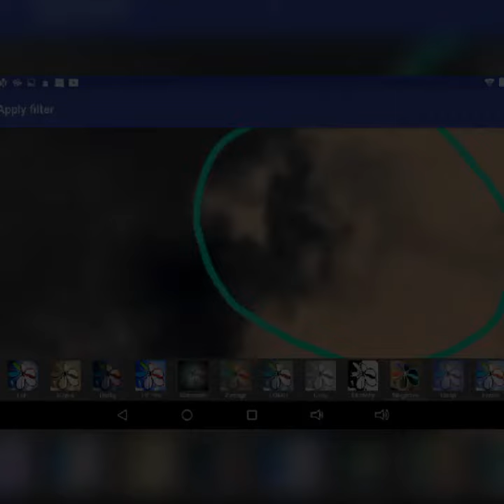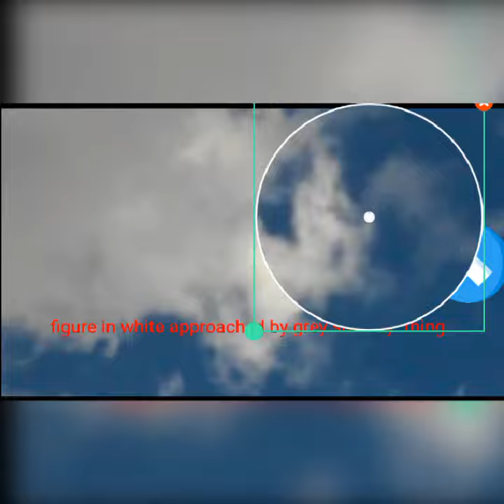Humanoid in protective suit, seated, gets a creepy visitor 😱- "Revised"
Grey smokey figure floats up to this figure in a protective suit, seated. It really is there. revised, I added new negative shots. even creepier!! Wow!